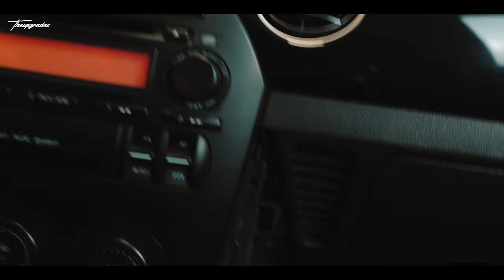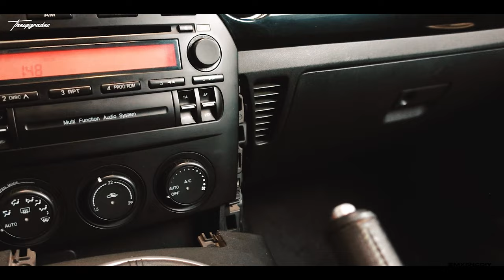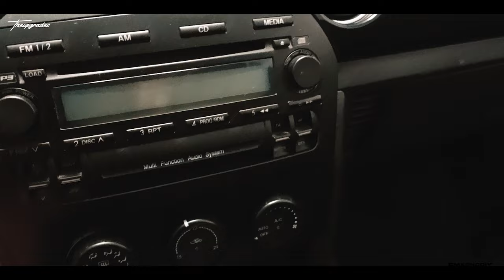Αλλαγή φούσκας λεβιέ ταχυτήτων σε Mazda MX5 NC | DIY